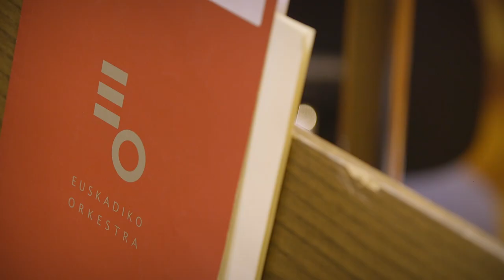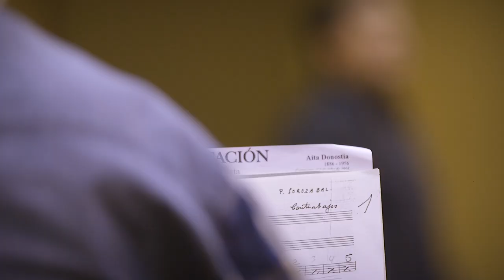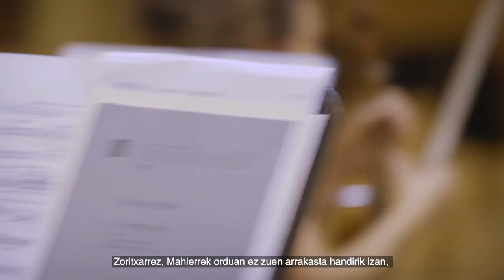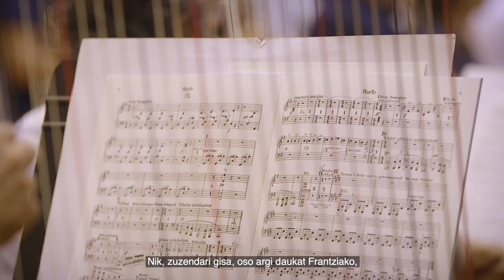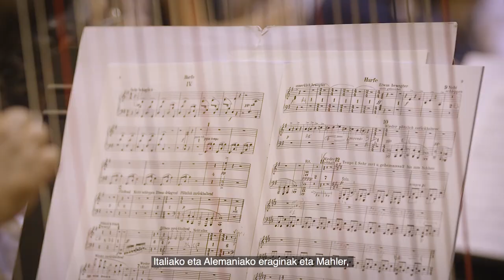Robert Trevino / Mojca Erdmann: Munich (06/12/2018). Euskadiko Orkestra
Bost minutu besterik ez ditugu behar Munichen eskainiko dugun kontzertuaren prestakuntza ikusteko. Nazioarteko biraren baitan kokatzen den kontzertu hau abenduaren 6an izango da Herkulesaal areto entzutetsuan. Partaide handiak izango dira bertan: Robert Treviño titularra, Mojca Erdmann sopranoa eta Euskadiko Orkestra Sinfonikoa.
BIRA AUSTRIA + ALEMANIA: LINZ (4), Munich (6), Bregenz (8).

MUNICH: Herkulesaal. 2018ko abenduaren 6an. 20etan.
P. SOROZABAL: 7 Lieder, selection (1, 4, 5)
E. ELGAR: Enigma Bariazioak, Op.36
G. MAHLER: 4.Sinfonia